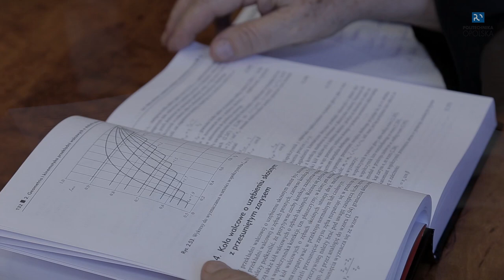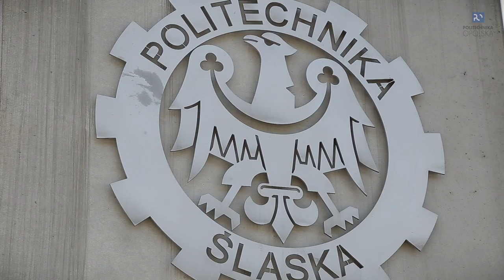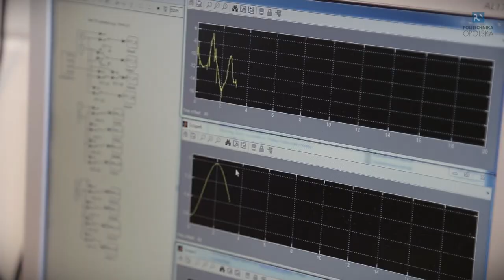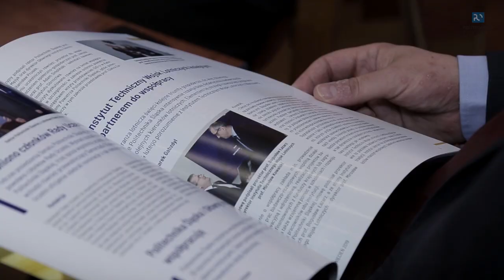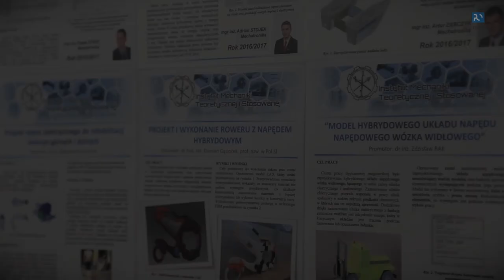Doktorat Honoris Causa Politechniki Opolskiej dla profesora Eugeniusza Świtońskiego